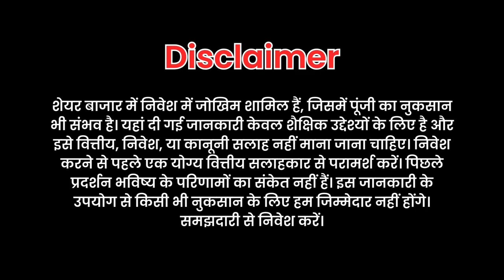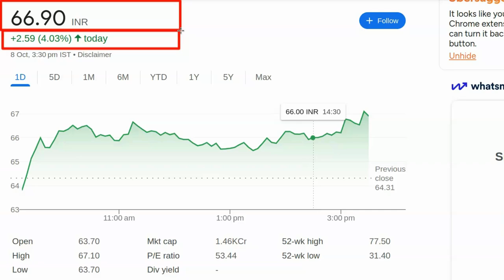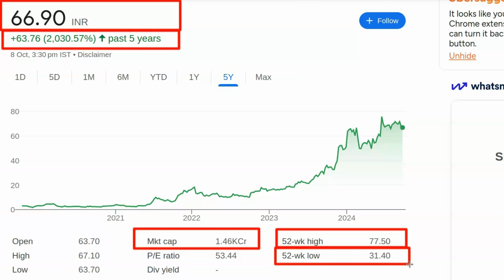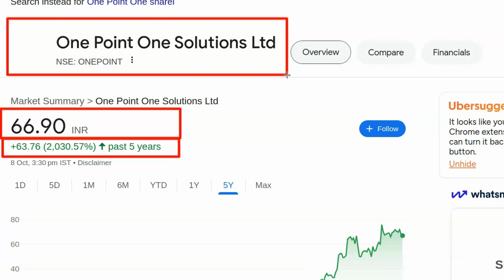Best share to buy now today | Konsi company ka share kharide | Aaj konsa share lena chahiye